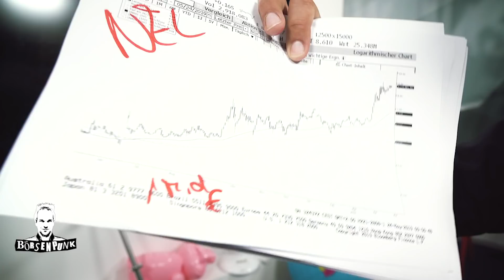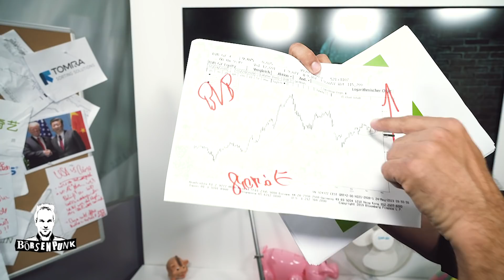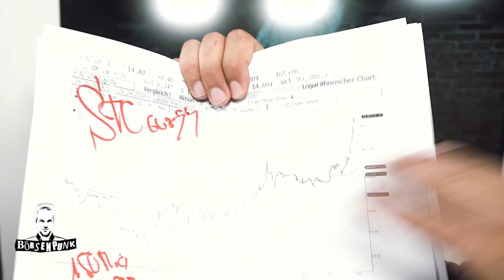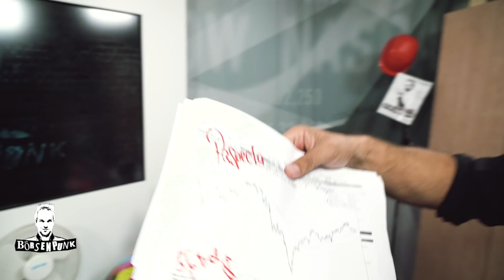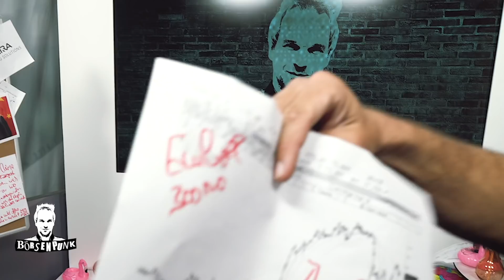Börsenpunk: Ein Akku für alle & Einhell fürs Depot + Wasserstoffkracher Nel und Highflyer Gazprom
Einfach, schnell, direkt, immer auf den Punkt - das ist der Börsenpunk. Jochen Kauper analysiert, kritisiert, polarisiert. Der Börsenpunk setzt auf die Aktien, die jetzt wichtig sind.

Der "Kraftprotz" der Woche ist diesmal Einhell. Der Konzern hat ein neuartiges Akkusystem auf dem Markt mit dem 2020 über 100 verschiedene Werkzeuge betrieben werden können. Man wirbt damit, dass diese Akkuplattform schon jetzt eines der umfangreichsten und innovativsten Akkusysteme auf dem Markt sei. Und es spielt dem Konzern und damit der Aktie in die Karten.

Folgende Aktien werden im Video besprochen: Nel (WKN: A0B733), Borussia Dortmund (WKN: 549309), Village Farms (WKN: A0YJNB), Alteryx (WKN: A2DME9), SFC Energy (WKN: 756857), Perspecta (WKN: A2JL40), Gazprom (WKN: 903276) und Einhell (WKN: 565493).